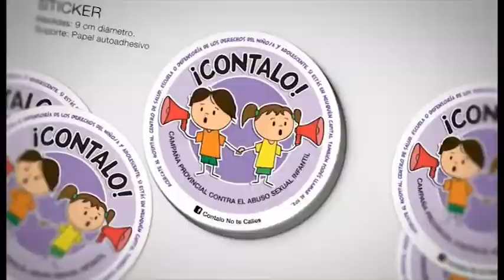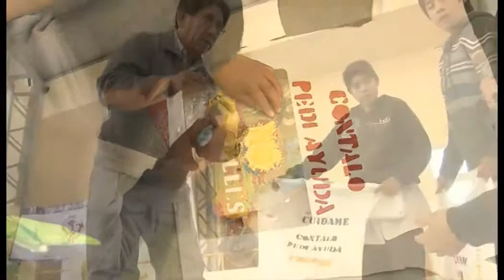Contalo | Chorriaca.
La campaña contra el abuso sexual infantil Contalo!, llegó hasta este paraje, donde como siempre, como es costumbre de la gente del lugar, nos hicieron sentir como en casa. El mensaje se escuchó fuerte y claro: “mi cuerpo es mío”.